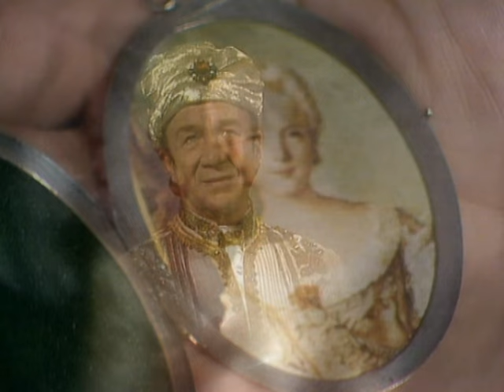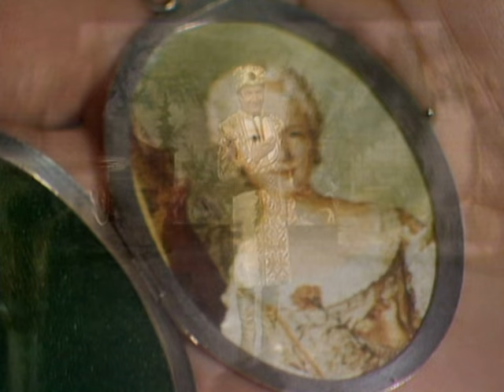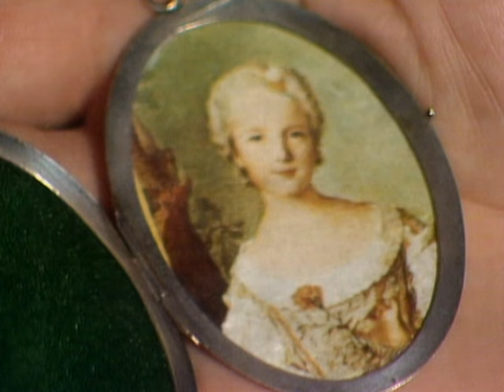Dies Bildnis ist bezaubernd schoen, Die Zauberfloete (ZDF Spass mit Musik 6.11.1978) (VOD)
Rudolf Schock performt „Dies Bildnis ist bezaubernd schön, Die Zauberfloete“ bei ZDF Spass mit Musik (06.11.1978)

Dies Bildnis ist bezaubernd schön,
wie noch kein Auge je gesehn!
Ich fühl' es, wie dies Götterbild,
mein Herz mit neuer Regung füllt.

Dies Etwas kann ich zwar nicht nennen,
doch fühl' ich's hier wie Feuer brennen,
soll die Empfindung Liebe sein?
Ja, ja, die Liebe ist's allein.

O wenn ich sie nur finden könnte,
O wenn sie doch schon vor mir stünde,
ich würde, würde, warm und rein!

Was würde ich? Ich würde sie voll Entzücken
an diesen heißen Busen drücken,
und ewig wäre sie dann mein.